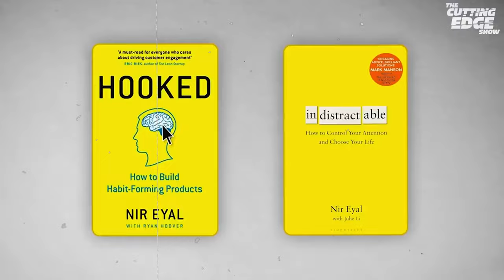Never be distracted again: 4 Proven Strategies to be Laser Focused and More Productive! | Nir Eyal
Productivity expert, Nir Eyal shares 4 strategies to deal with distractions and increase productivity in this video. Don't miss out on these valuable tips for staying focused and achieving your goals!

Nir Eyal is a renowned author, lecturer, and investor who specializes in the intersection of psychology, technology, and business. He is best known for his bestselling books "Hooked: How to Build Habit-Forming Products" and "Indistractable: How to Control Your Attention and Choose Your Life".

Nir's work focuses on understanding how technology affects human behavior and how to use that knowledge to build products that are both engaging and beneficial for users.

Some of the highlights from the conversation:
✅Master Internal Triggers: Understand that 90% of distractions stem from internal triggers like discomfort and anxiety. Instead of trying to escape these feelings, learn to lean into them and use them as tools for growth and focus.

✅How to deal with discomfort: Embrace discomfort as a sign of progress and growth. Reframe negative emotions as indicators that you are on the right path towards achieving something meaningful

✅Make Time for Traction: Plan your day by time boxing, scheduling activities, and making time for rest, relaxation, and focused work. Setting implementation intentions and time boxing are highly effective techniques for managing your time and attention.

00:00- Introduction
01:13- Social Media Addictions
06:20- Traction vs. Distraction
09:30- "Being distracted is a luxury..."
15:54- How to deal with discomfort
18:31- How to handle negative emotions
26:58- 4 Steps to Become Indistractable!
27:28- To-do lists , Time boxing
33:12-  5 Small Changes to Be More Focused
43:06- Identity Pact